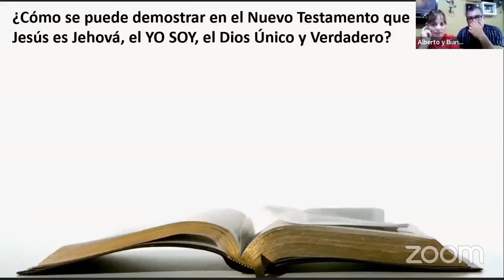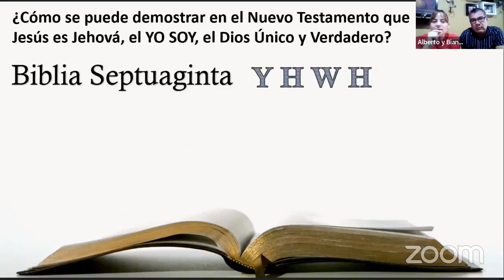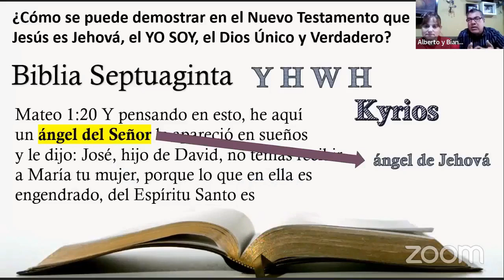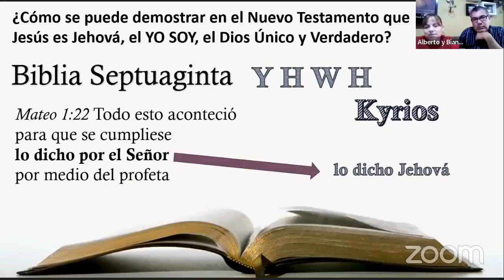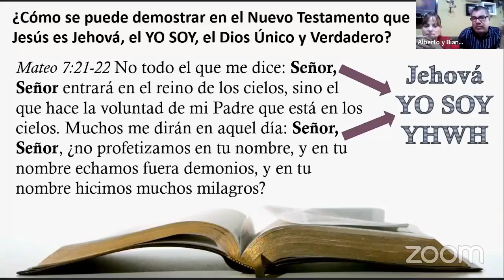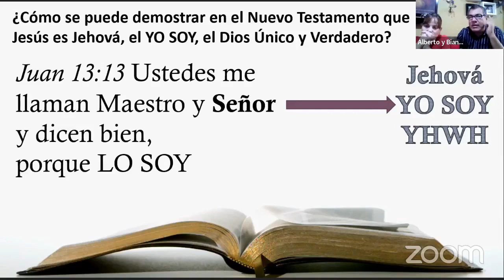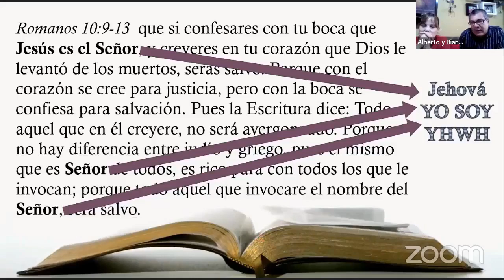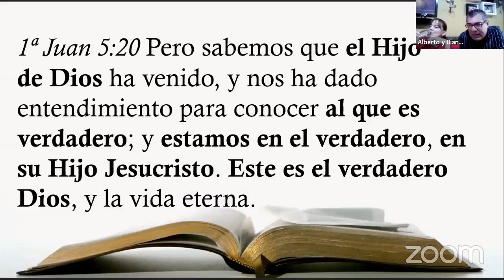¿Cómo se puede demostrar que Jesús es Dios (Elohim, Jehová, Yavé del Antiguo Testamento)?